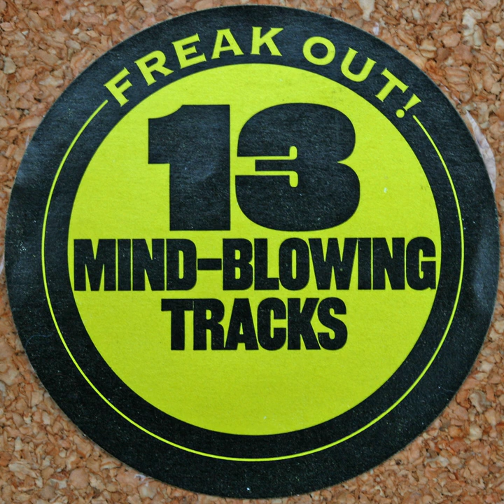Tycho and the Brahes - Hollis Springs [Track 7: Freak Out!]